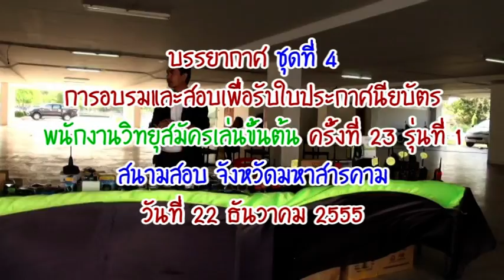อบรมและสอบเพื่อรับใบประกาศนียบัตรวิทยุสมัครเล่นขั้นต้น ครั้งที่ 23 รุ่นที่ 1 จังหวัดมหาสาร